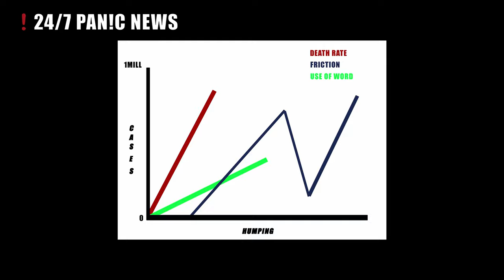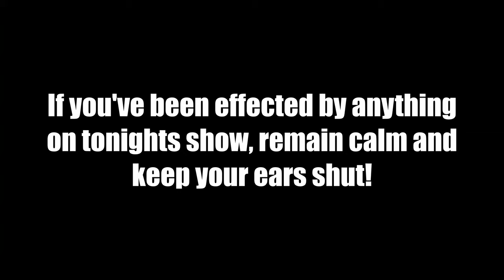'24/7 Panic News' | Sick 'n' Wrong 60hr Film Challenge (Silly Satire)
Inspired by Chris Morris Brass Eye.
Starring
Jackson Batchelor
Annabella Rich
Ella Palmer
Chris Mills
Simon Berry
And Sam Mason Bell